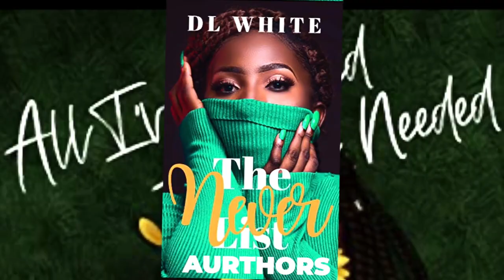Underwater Redemption: A Journey with Jessica Cage and A Corruption of Gilded Ashes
Dive into a world of hidden kingdoms, broken promises, and epic trials with author Jessica Cage and her book, A Corruption of Gilded Ashes. 🌊👑 Join Princess Maluai as she challenges tradition, risking it all to save her dying home from the land Griffins' destructive ways. Will she succeed? Find out in this gripping fantasy tale!
Connect with Jessica:
Please support this independent podcast. Every little bit helps me continue to bring you new and exciting content. By supporting BTR, you'll be helping me continue to amplify and celebrate Black voices.